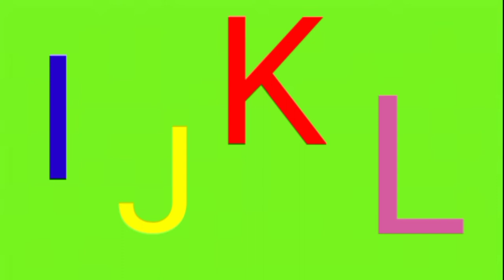abc green screen